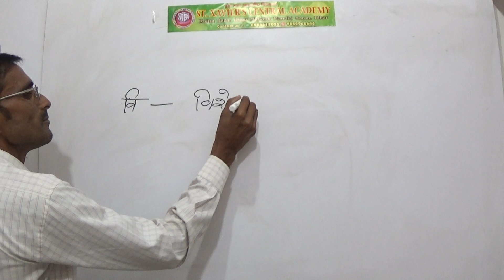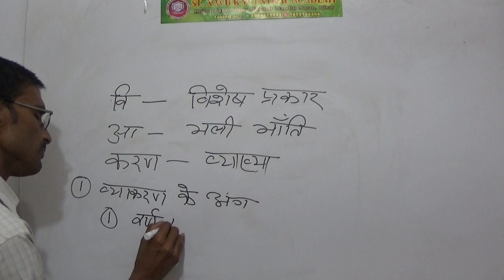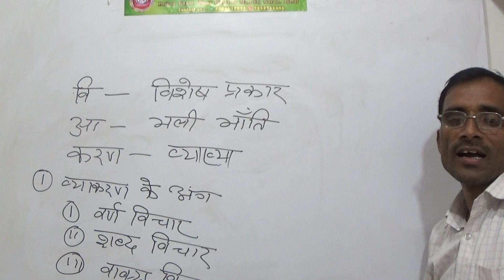HINDI GRAMMAR , INTRODUCTION